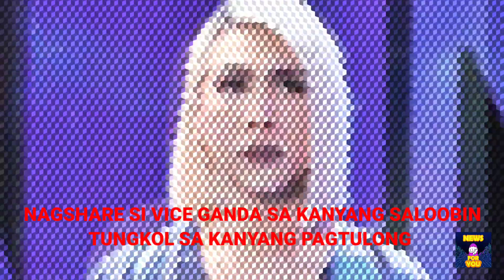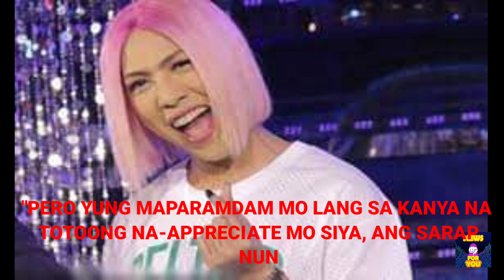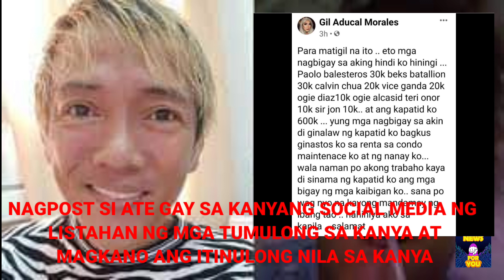VICE GANDA NASAKTAN NG SOBRA!!NABASH NG DAHIL SA 20K IBINIGAY SA KAIBIGAN!! PANOORIN!!